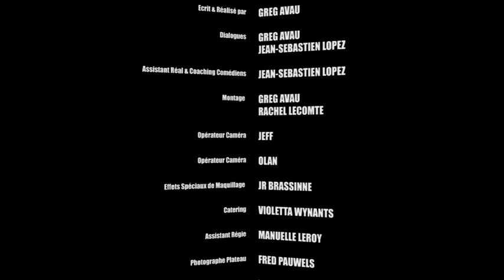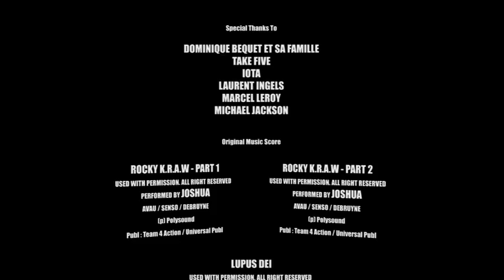JOSHUA - RIDE MOI!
Directed by GREG AVAU